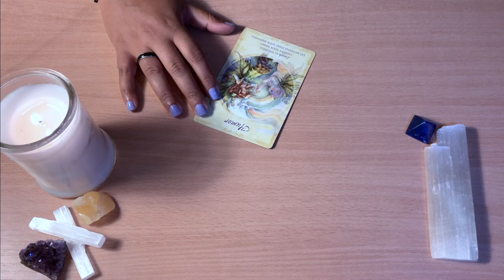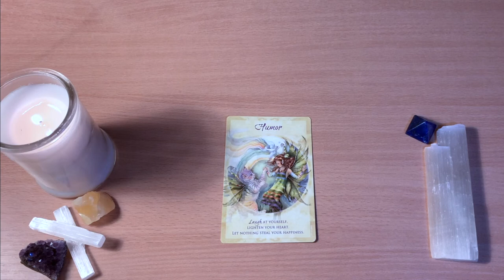🌱 HEALING MESSAGE OF THE DAY!! 🌱Day 28